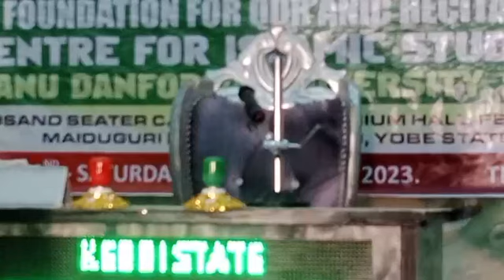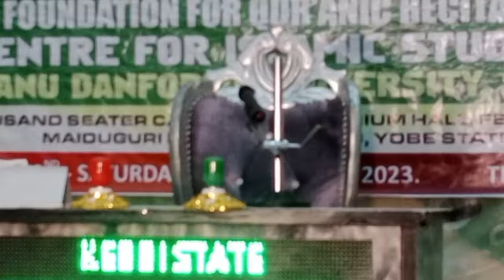National musabaqah 2023 Kebbi State -sadiq Aminu 60hizb